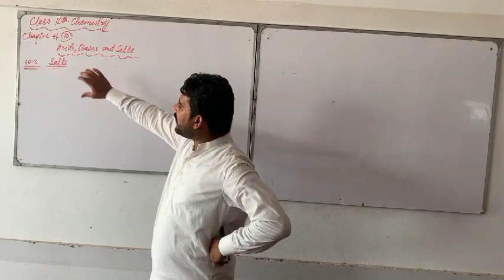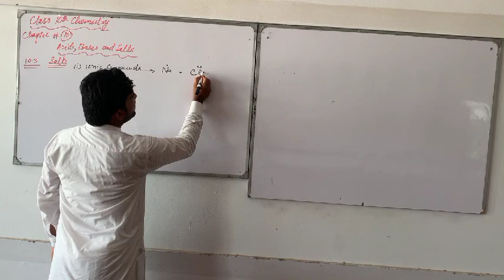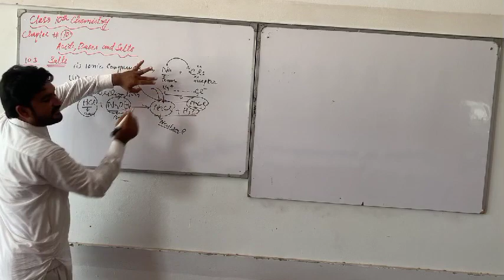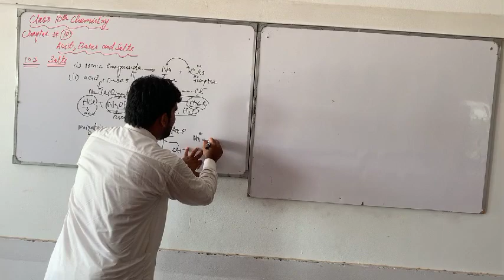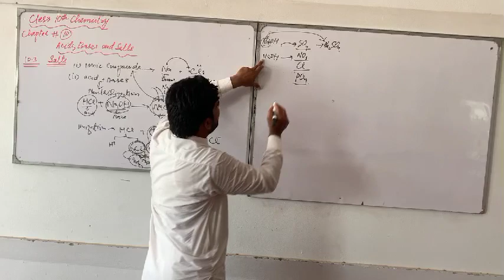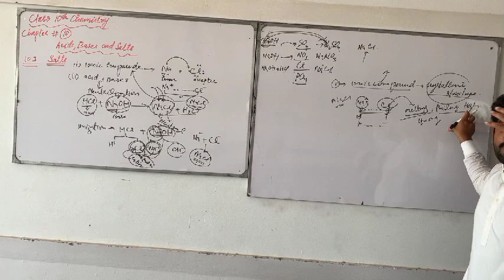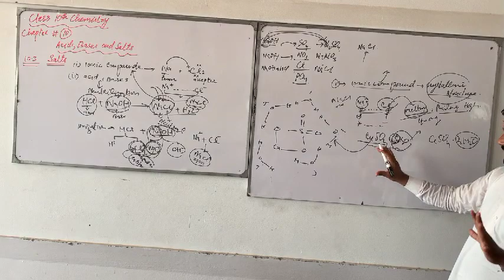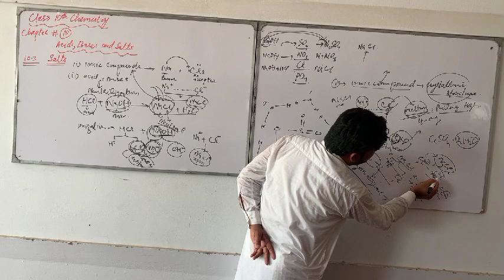10th Chemistry lecture # 18